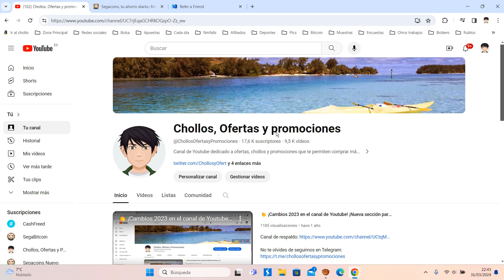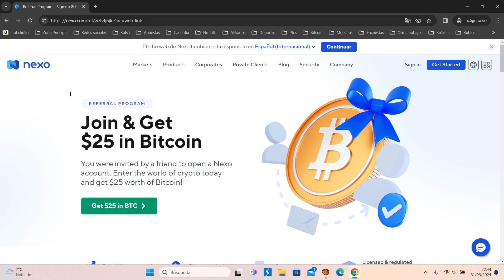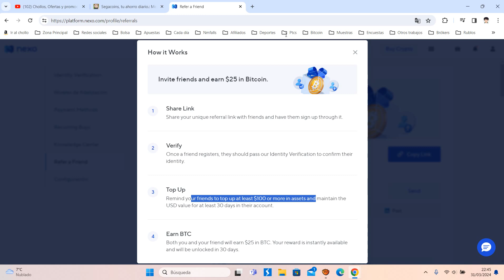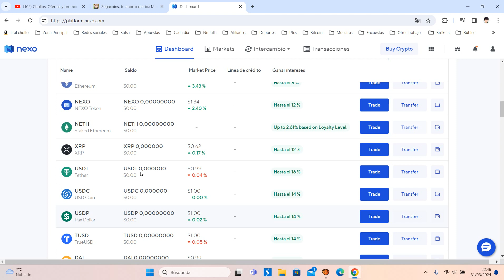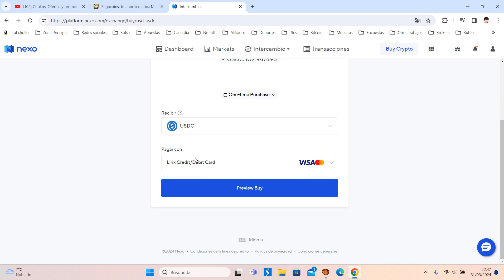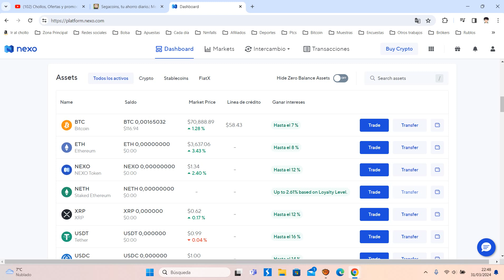💰 Nexo + 25$ GRATIS ¡Muy fácil! ¿Qué es y como funciona? Tutorial Abril 2024 | Opinión ¿Es seguro? 💰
Únase y gane $ 25 en BTC
Un amigo te invitó a unirte a Nexo. ¡Ingrese al mundo de las criptomonedas hoy y obtenga $ 25 en Bitcoin!.